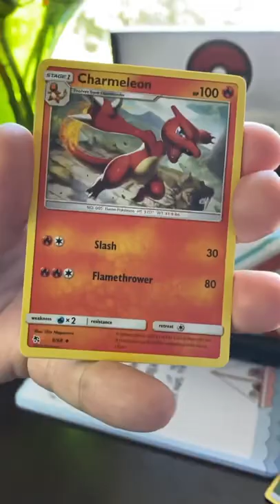Fast Friday Pokémon Pretzel Pack!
More nonsense videos daily on TikTok

You can follow DogThatBe on his solo instant graham cracker!